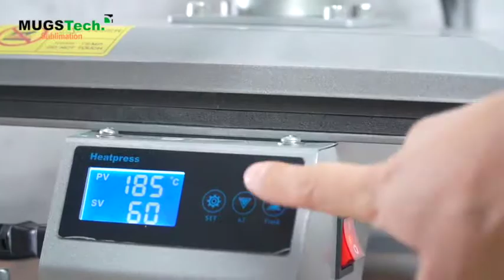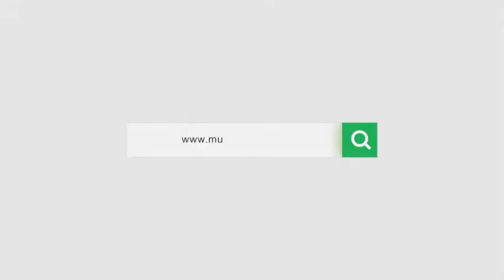Sublimation cube alarm clock